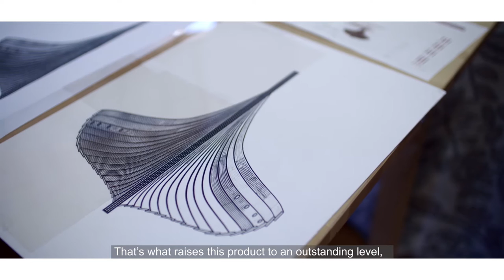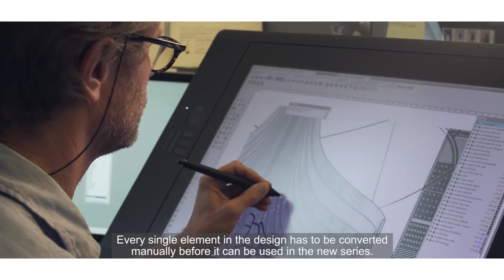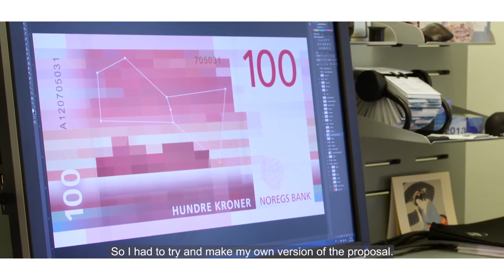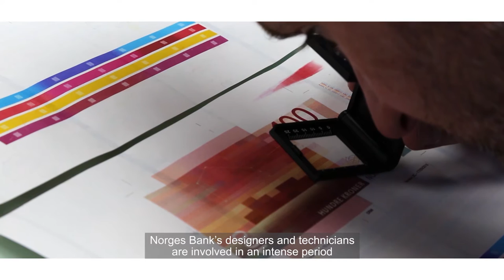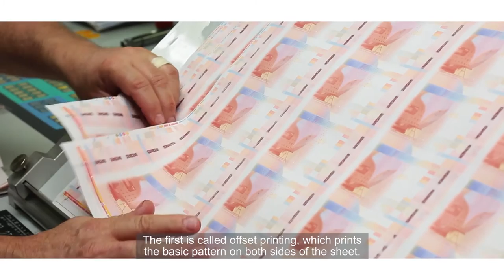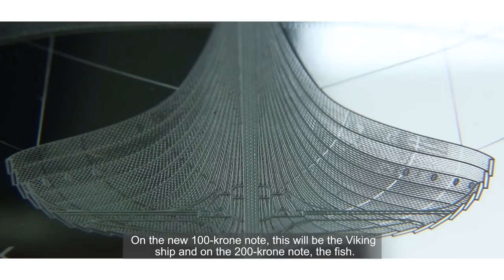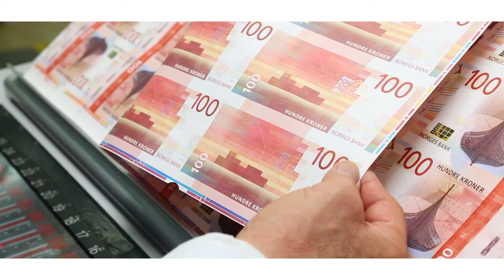Part 4 – The long road from design proposals to actual banknotes (10 min)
A banknote is the product of highly advanced graphic design. It is a specialised and demanding process that involves both skilled craftsmanship and high technology.